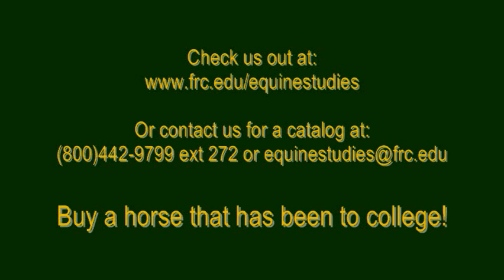Lot# 27 AR Country Music Dual "Country"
Boot Sootin Dually X Another Country 92 (TB)
4 Year Old Sorrel AQHA Mare